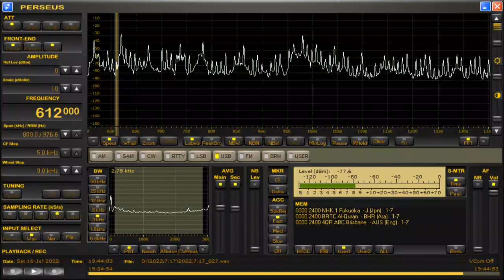DYHP-Cebu City (Philippines) 612kHz 7/16/22 19:40~UTC - Opening Announcement